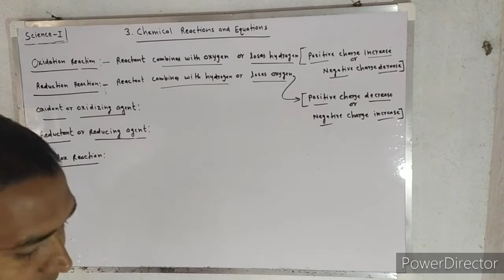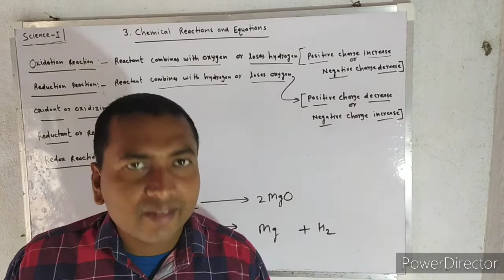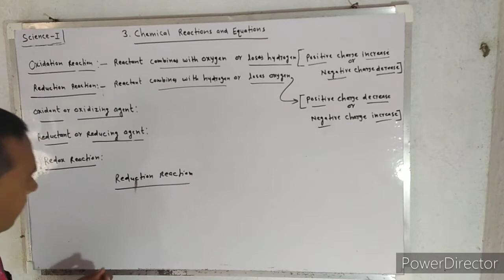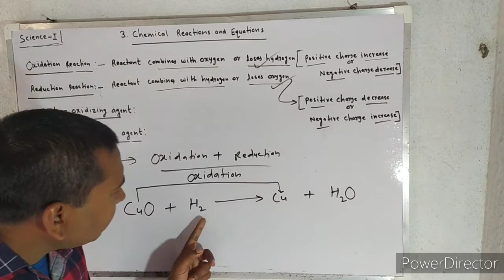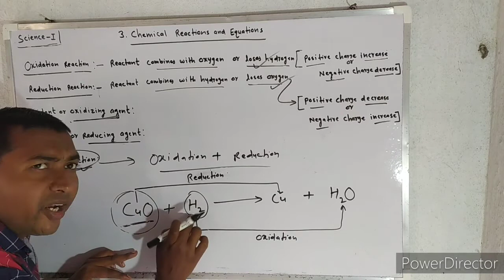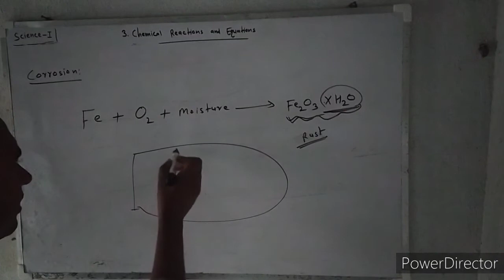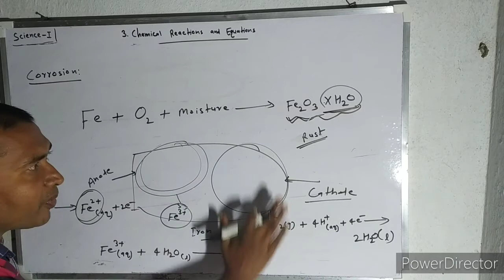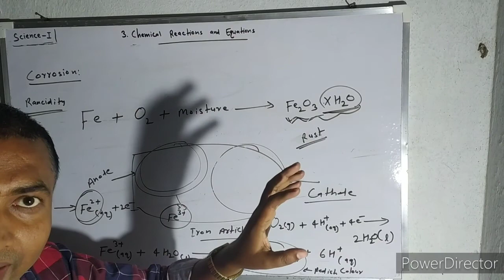HERA ENGLISH SCHOOL CLASS X (SCIENCE I)